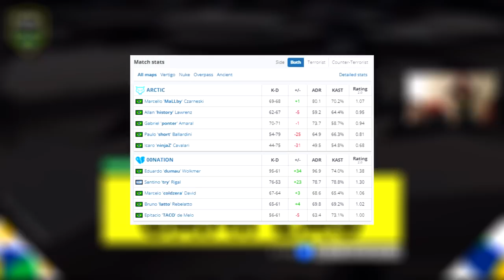GRANDE FINAL! 00Nation vs Arctic - ESL Brasil Premier 2022 | CSGO HIGHLIGHTS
Melhores momentos por mapas!
0:00 DEIXE SEU LIKE!
0:05 Vertigo highlights
12:15 Nuke highlights
22:43 Overpass highlights
36:40 Ancient highlights